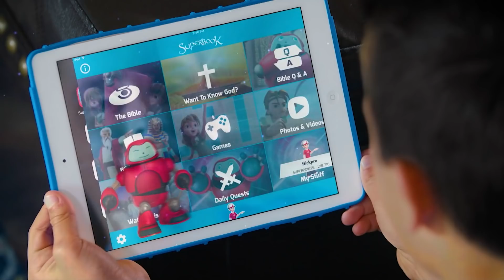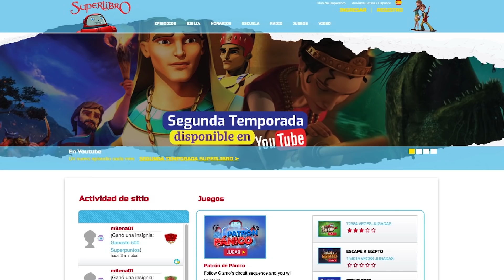Superlibro-Super Verdad- La Biblia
Segmento Oficial- Super Verdad
¿Quieres conocer detalles curiosos acerca de la Biblia? ¡Mira este video!